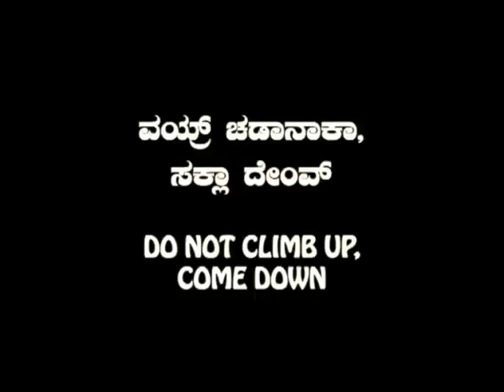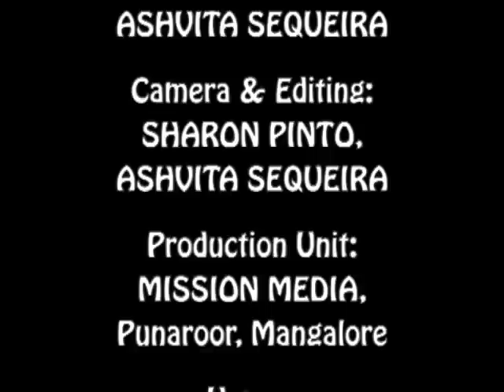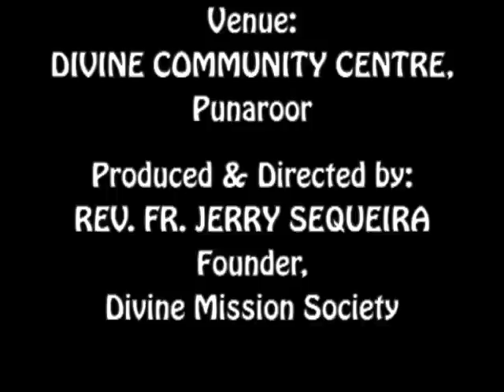ವಯ್ರ್ ಚಡಾನಾಕಾ, ಸಕ್ಲಾ ದೇಂವ್ (Do Not Climb Up, Come Down) : Rev. Fr. Jerry Sequeira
Jivitachii  Zhor